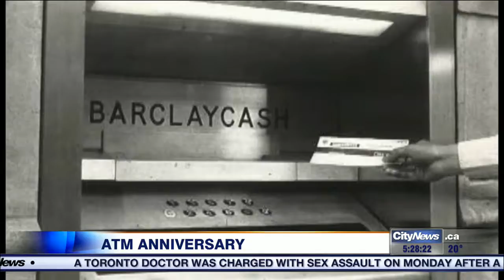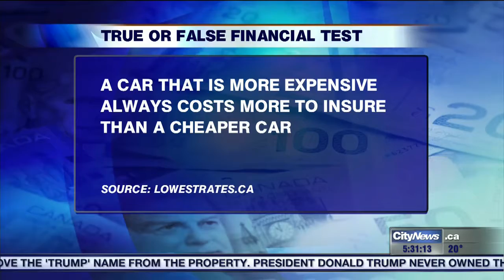Video: Would you pass a financial literacy test?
A new report says half of Canadians would fail at a basic financial literacy test, plus the ATM machine turns 50.